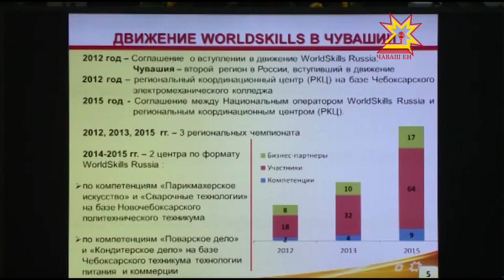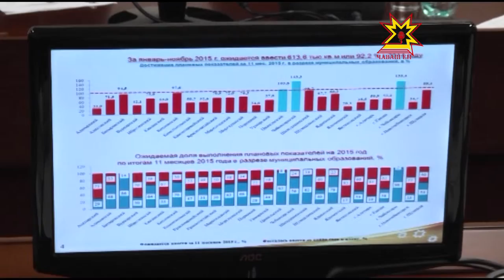Республика 30 11 2015 на русском языке Дневной выпуск